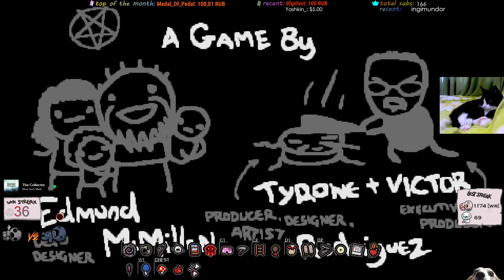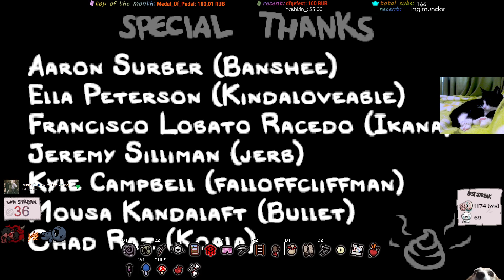[036-037] Рандомный персонаж в Сундук | Фарм ногой | The Binding of Isaac: Repentance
Это запись со стрима. Стримы каждый день на